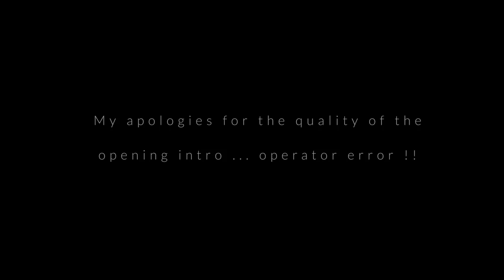2018 Film 1 - Ahuriri Valley - Tahr, Rock Wren plus in depth Bivy Bag Review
A three day trip to look for tahr and chamois in a completely new area for me ... the Ahuriri valley.

  Magnificently stunning country and scenery. Some tahr spotted and an unexpected bonus of finding, photographing and filming two rock wren up at 1750 metres.

  Also, an IN DEPTH BIVY BAG REVIEW ... my thoughts and opinions.

  More wildlife, bird and natural landscape images can be seen at ...

  Cheers,

  Matt